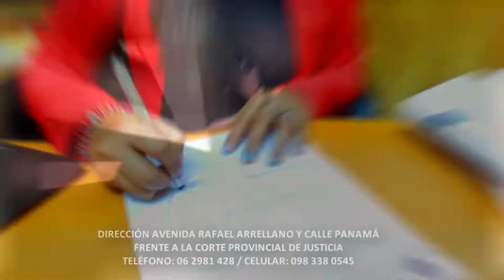Miriam Caguazango Arcos ABOGADA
El litigio responsable nos distingue
Dirección AV Rafael Arellano y calle panamá frente a la corte provincial de Justicia
Miriam Caguazango Arcos
ABOGADA